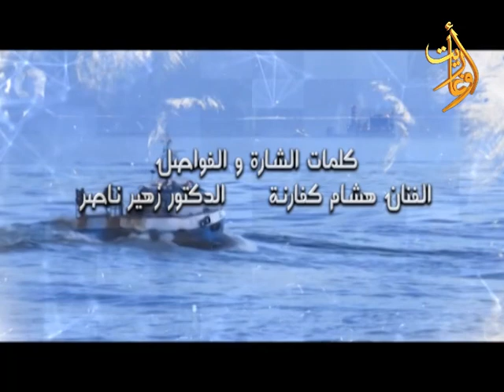المرساة ح26 - بيرج قسيس ج2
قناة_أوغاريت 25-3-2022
المرساة سلسلة أفلام تسجيلية وثائقية

الجزء الثاني من الحوار مع الموسيقي

إشراف
إعداد وتقديم وإخراج